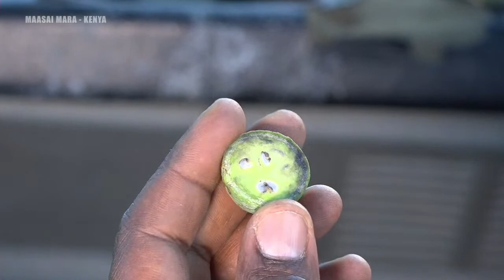WILDwatch Live | 24 November, 2020 | Afternoon Safari | South Africa